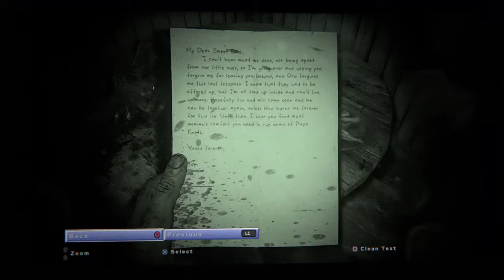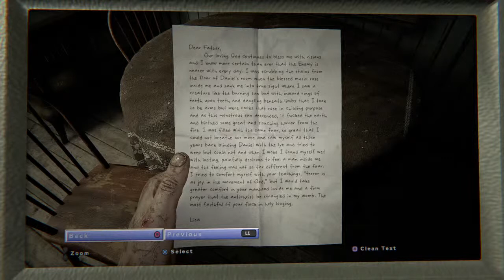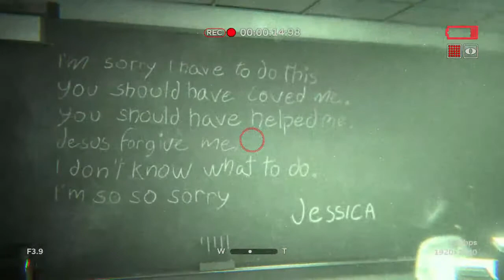Outlast 2, Adrian style :D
We play many different games and we hope you guys enjoy our content. If you want to you can play with us and add us on PlayStation, Just ask. :)
Gamer Tags:
(Alex) Rednightmare275
(Adrian) RecentRaccer44
(Peter) Lalobear0127
We are all friendly (except PETER) so come and play with us :)